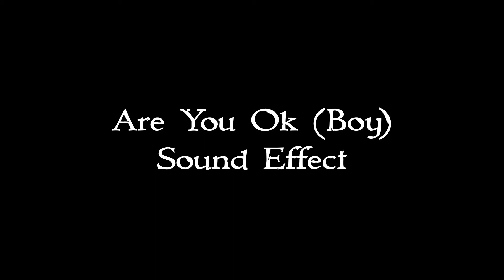Are you OK (Boy) sound effect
Created by My Sound Effects